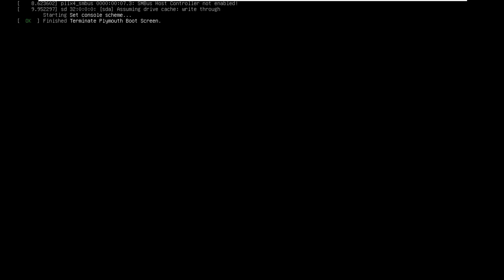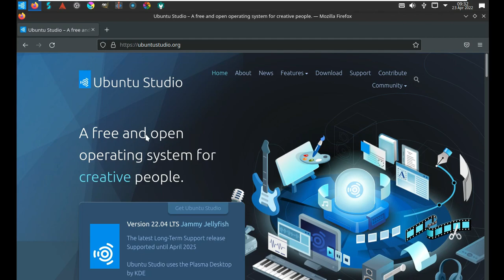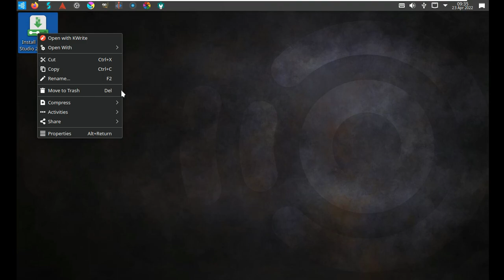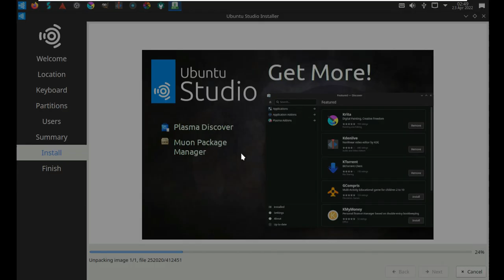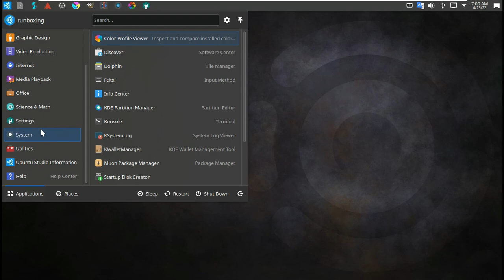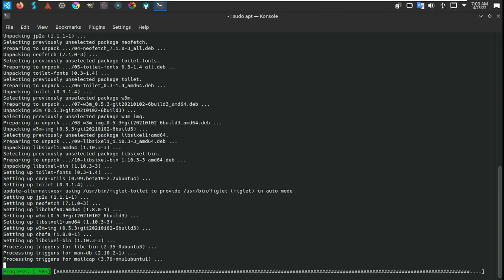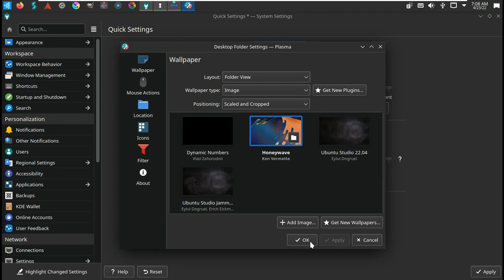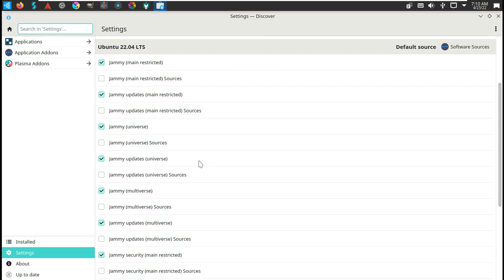Ubuntu Studio 22.04 LTS Jammy Jellyfish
In This Video We Are Discussing About A list of new features and enhancements of the Ubuntu Studio 22.04 LTS “Jammy Jellyfish”.

Ubuntu Studio is the official Ubuntu flavour dedicated to the creators who mainly work with photographs, audio and video. This official distribution brings almost all popular open-source creative software pre-loaded in its ISO image to give you a ready and stable system to kick start your professional work.

Ubuntu Studio is a communtiy edition of Ubuntu which strives to provide useful tools for media creation. The project's latest release includes a new dark theme, rEFInd support, and offers three years of updates. "For this release, we have a neutral-toned dark theme by default. While we could have gone with the Breeze Dark color scheme since we dropped the Materia KDE widget and window theme (it was difficult to maintain and work with new Plasma features), we decided to develop our own based on GNOME’s Adwaita Dark theme with a corresponding Light theme. This was to help with photography since a neutral tone is necessary as Breeze Dark has a more blueish hue, which can trick the eye into seeing photos as appearing warmer than they actually are. However, switching from the dark theme to the light theme is a breeze (pun somewhat intended). When opening the System Settings, one only has to look at the home screen to see how to do that. rEFInd is a bootloader for UEFI-based systems. Our settings which help to support the lowlatency kernel help to create a menu entry to help apply those settings and keep the lowlatency kernel as the default kernel detected by rEFInd. To keep it current, simply enter sudo dpkg-reconfigure ubuntustudio-lowlatency-settings in the command line after a kernel update.

:: More ::

Ubuntu Studio 22.04 LTS – New Features
Like all the official Ubuntu flavours, Ubuntu Studio 22.04 LTS is based on Ubuntu 22.04 LTS “Jammy Jellyfish“.The Linux Kernel 5.15 LTS powers Ubuntu Studio 22.04, a stable Kernel for all the current range of modern hardware lineups.

Most creative work usually happens in high-end and modern machines; hence the Kernel version is significant in Ubuntu Studio. The Linux Kernel 5.15 LTS supports Intel and AMD’s current CPU and GPU lineups. For example, this Kernel brings AMD PTDMA driver for high-bandwidth I/O operations and many more essential updates, which are significant for creative work in modern hardware.

In addition to that, the customised KDE Plasma 5.24 with KDE Framework 5.92 brings a friendly user interface with Ubuntu Studio’s native dark theme and icon theme. The KDE Plasma desktop is tweaked with a top panel with shortcuts and necessary system tray widgets to make all the professional work more streamlined.

Moreover, if you are migrating from Ubuntu Studio 20.04 LTS Focal Fossa to this version, KDE Plasma is a new desktop that the user will experience. Because Ubuntu Studio 20.04 LTS was the last version with the Xfce desktop environment. And since then, Ubuntu Studio has moved on to the KDE Plasma desktop environment for better modern tech and performance support.

Application Stack
The application stack of Ubuntu Studio 22.04 LTS brings the latest stable releases. The Studio Controls (a native control centre for Ubuntu Studio) bumped to version 2.3.0 with improved mixers and plugins with bug fixes.

Todays Video - Ubuntu Studio 22.04 LTS – New Features and Release Details!